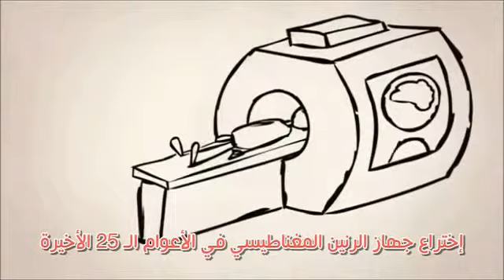Born to Learn ! ولدنا لنتعلــم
Born to Learn ... ولدنا لنتعلـــــــم